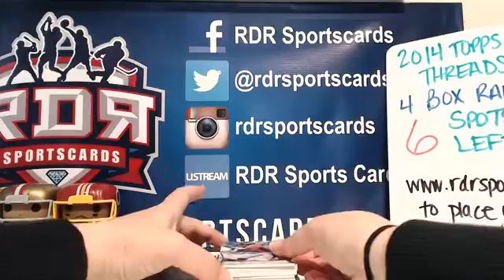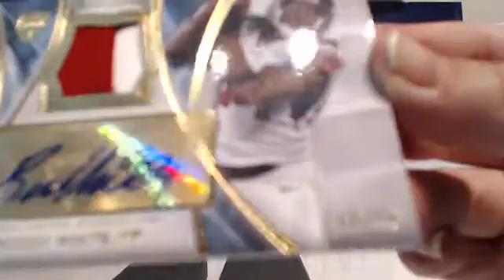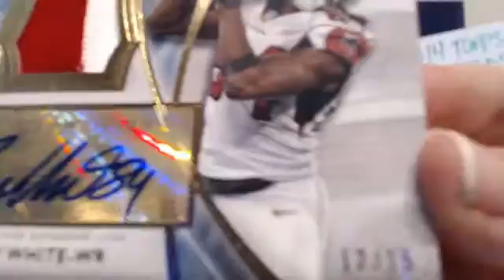2014 Topps Supreme NLF Football Personal Single Box Break for Digitalstaple 6/20/15 #4